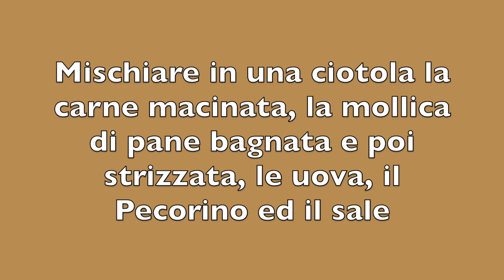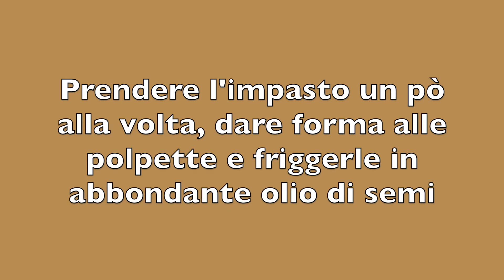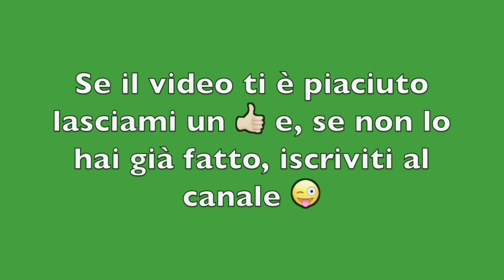Polpette di Scottona fritte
Le polpette sono buonissime e ...serviamole con le patatine fritte, sarà un gran successo.